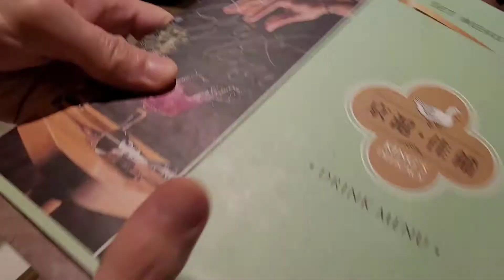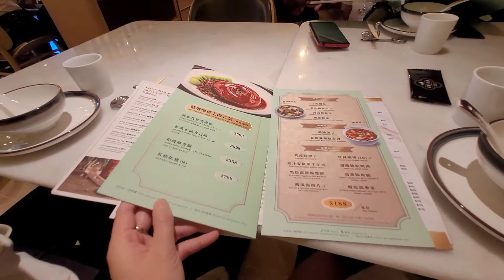京滬佳肴 King's Delicacy PEKING DUCK || MAKAN BEBEK PEKING DI SHANGHAI RESTAURANT ,ENAK BANGET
If u love food u can visit our Foodies instagram also
jika kalian suka makanan kalian juga bisa follow account  foodie kita